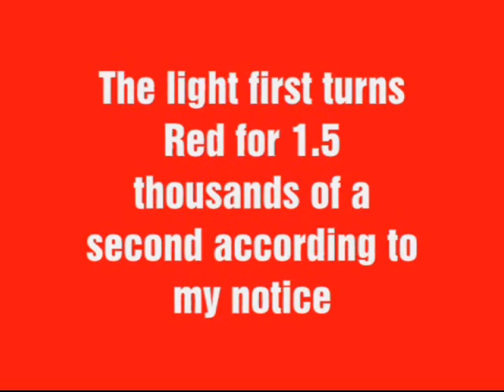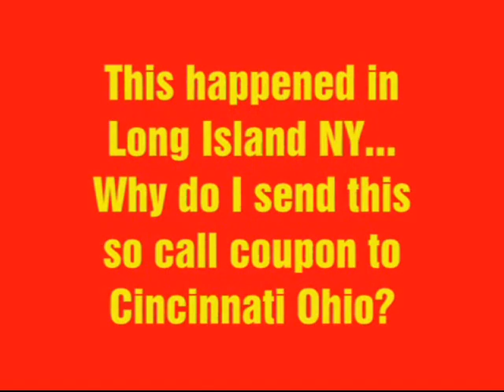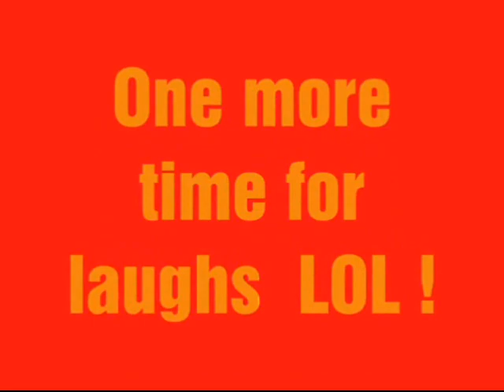My New York Red Light Camera Violation Full Video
My truck was caught running a confusing red light.
First there is a green light with an arrow.
Then there was an amber light with an arrow.
My driver, The name being withheld thought the light would just turn green.     NOT!
The light first turns red for 1.5 thousands of a second before It makes the line according to my notice. Then it turns green 2 seconds later resulting in a Red light Camera Violation costing me $50.00 + 4.00 for a convenience fee. Total cost $54.00
According to the notice It says.. "No points will be assessed for this Violation"
It says nothing about whether or not my auto insurance will increase because of this.
I guess we will see. It says I can contest this notice by filling in the coupon with my printed name
signature & date.    Now wait just a minute,,,
This happened in Long Island NY... Why do I send this so call coupon to Cincinnati Ohio?
Whats up with that?
Why is the Nassau County New York, TPVA Red light division located in Phoenix Arizona ?  Watch out kids your gona get hit !